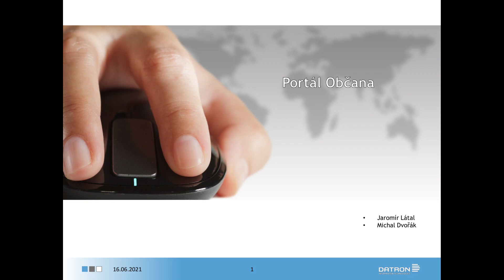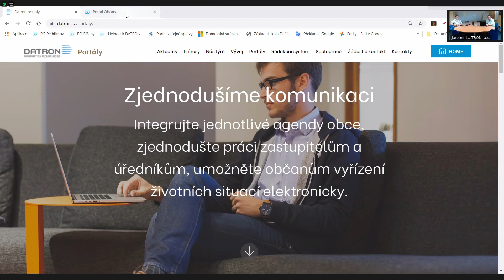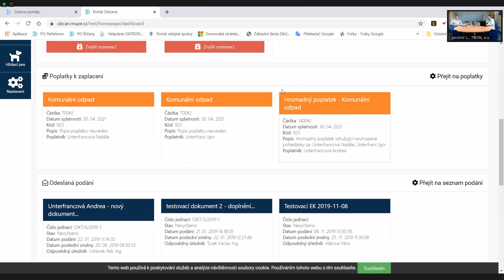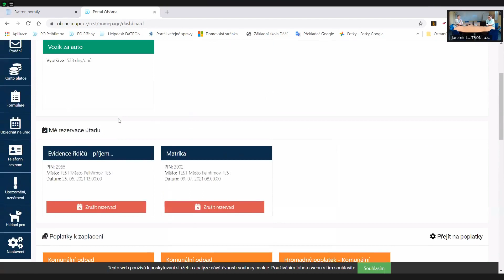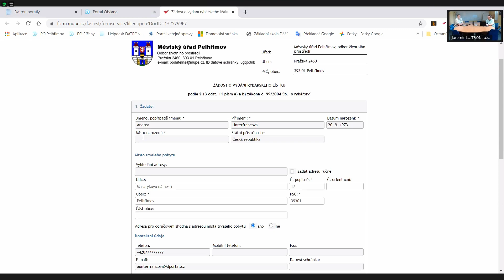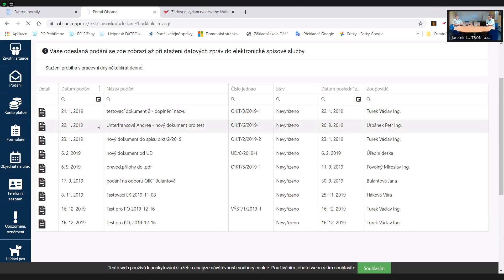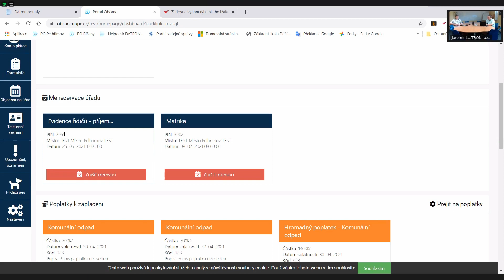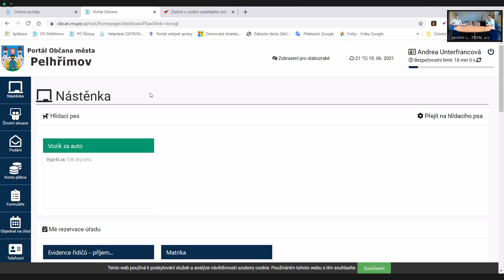Portál občana s MojeID | Michal Dvořák, Jaromír Látal | Datron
Portál občana vytváří jednoduchou a intuitivní platformu pro komunikaci občana s veřejnou správou a pomáhá tak přesunout eGovernment z prostředí podatelen úřadů do domácího prostředí. Pro tuto komunikaci disponuje různými životními situacemi, doplněnými o popis, elektronický formulář, úřední hodiny, kontakty na odpovědné osoby a případně možnost se objednat na přepážku. Elektronické identity (MojeID a jiné) umožňují občanovi navázat ověřenou a bezpečnou komunikaci se systémy úřadu a umožnit mu řešení životních situací z pohodlí „domova“. Občan má také díky portálů možnost získat elektronické podání s předvyplněnými osobními údaji, vidět historii svých podání, které uskutečnil osobně na podatelně nebo elektronicky nebo získat přehled o svých závazcích a případně zaplatit ty neuhrazené.